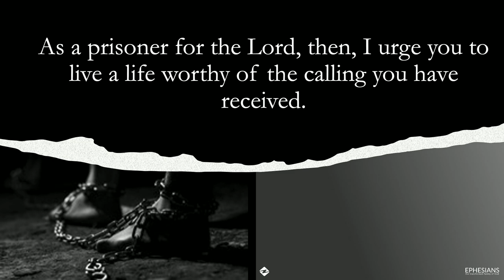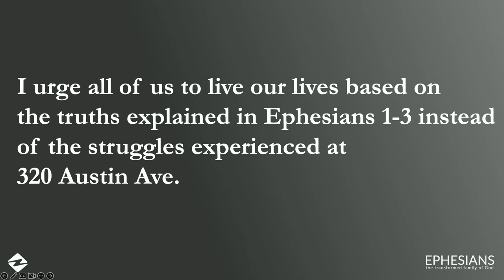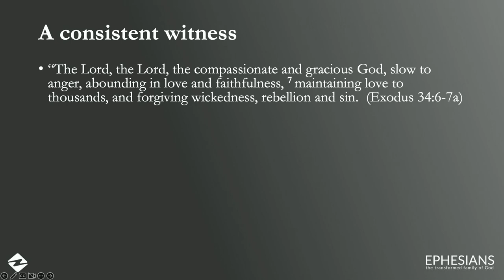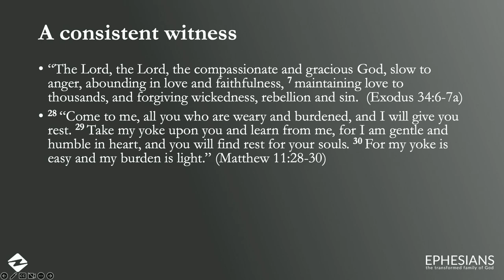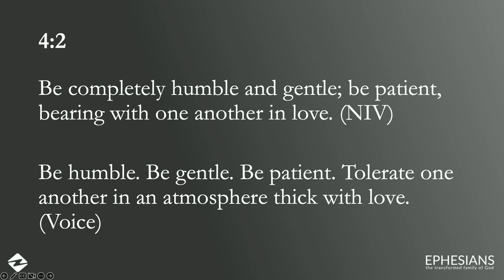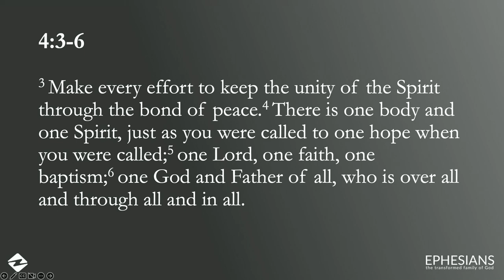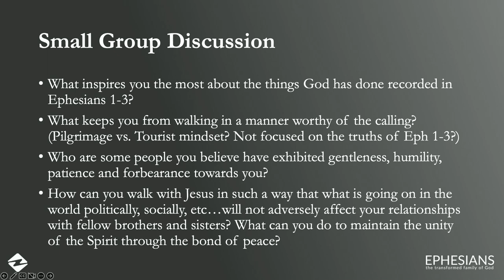NR Sermons: "Walking in Unity" - Jeff Hickman